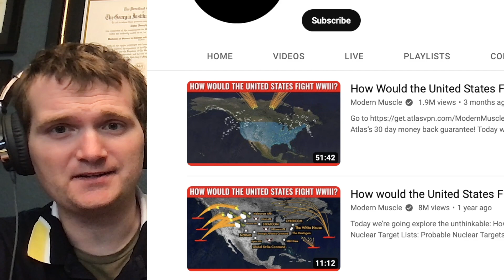Nuclear Engineer Reacts to "How Would the United States Fight a Nuclear War" by Modern Muscle